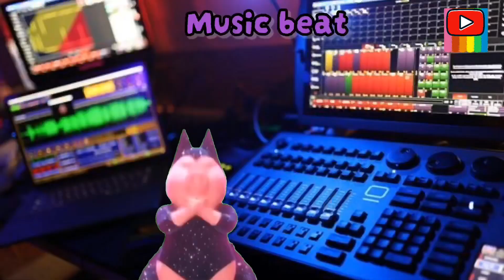Audition Shake It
The audio/visual source/s in this video have been used in such creative ways to create a new viewing experience for audiences